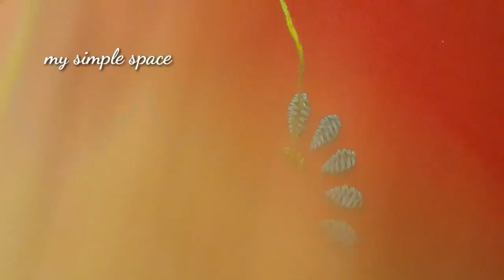Pattu saree blouse design|normal needle stitch|hand embroidery|herringbone stitch design in telugu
Title:Pattu saree blouse design|normal needle stitch|hand embroidery|herringbone stitch design in telugu

Hi friends,

  In this video iam explain how to stitch pattu saree blouse stitched/unstitched blouse using herringbone stitch,  mirror stitch and stem stitch with normal needle in telugu.

Hey Guys I hope you like the video so please give thumbs up to my video if you want to learn more from my channel then subscribe my channel and if you wish to learn some one then share my videos to your friends.

kutch work basic videos for beginners

2)kutch work tutorial for beginners

3)Kutch work,sindhi,Basic Embroidery Design for

4)Kutch Work Border Design

5)Kutch Work Border Design for Beginners

Genre and Mood: Dance & Electronic + Happy

Artist: Aakash Gandhi

Title  :One Step Closer